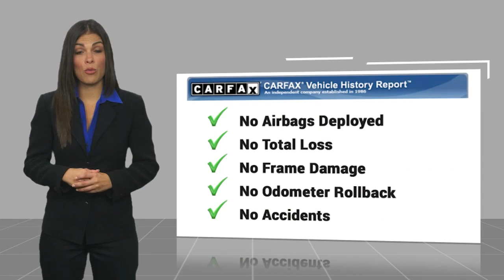2019 Buick Encore CA4279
Recent Arrival! ONLY TWO OWNERS.br2019 Buick Encore ECOTEC 1.4L I4 SMPI DOHC Turbocharged VVT Essence Satin Steel Metallic 25/30 City/Highway MPG Awards:br * JD Power Dependability Study We are Sandusky county's Number 1 Pre-Owned dealer.STOP OUT,CALL.{ }OR OR CHAT ONLINE to see why YOUR FRIENDS AND NEIGHBORS picked us for their transportation needs. With OVER 500 PRE-OWNED VEHICLES in stock to Choose from, we are sure to have just the right vehicle to fit your wants, and needs. Located at 2577 West State St Fremont Ohio or check us out at baumannautogroup.com. {MILES MAY VARY DO TO DEMOS AND TEST DRIVES}